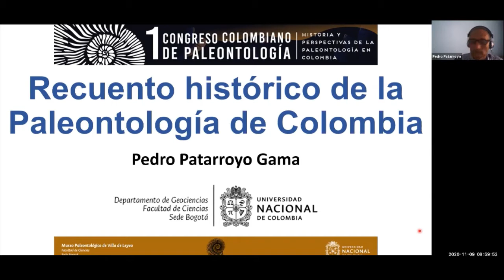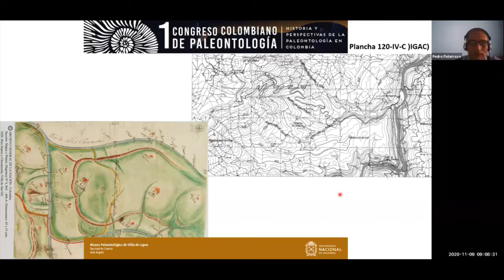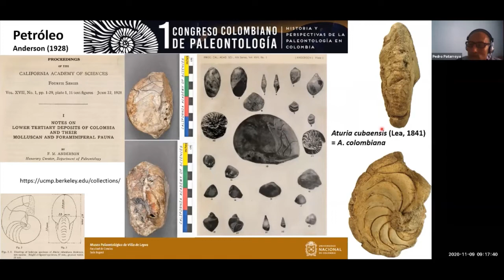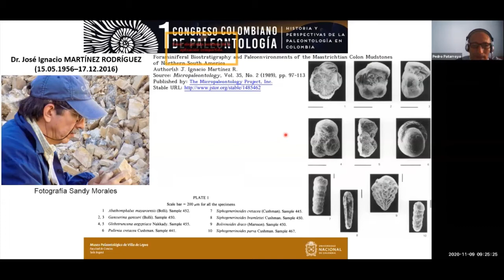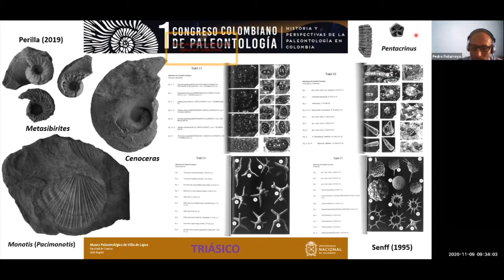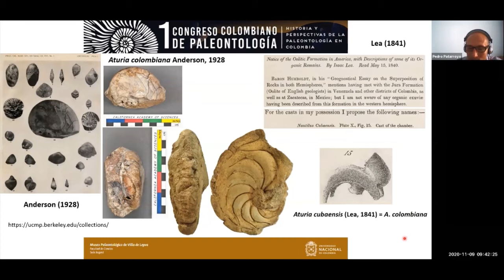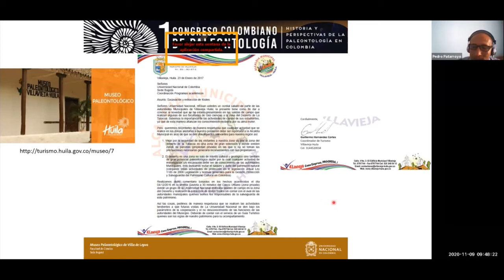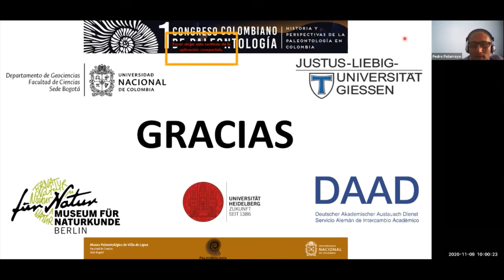Recuento histórico de la paleontología en Colombia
Conferencia inaugural I Congreso Colombiano de Paleontología
Profesor Pedro Patarroyo, Departamento de Geociencias, Universidad Nacional de Colombia